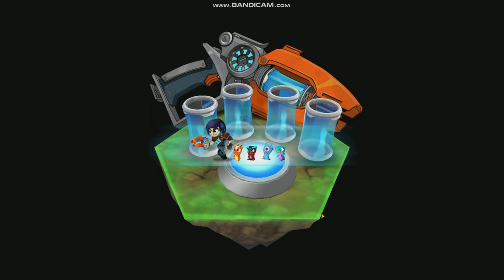Slug it out 2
I downloaded the game from blue stacks android emulator Sub for my moma